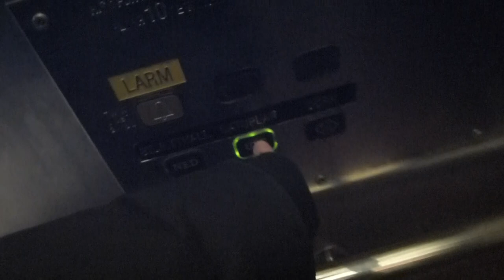Hissmontering Hydraulic Elevator @ Stadion Metro Station